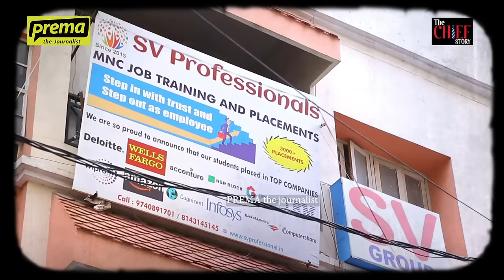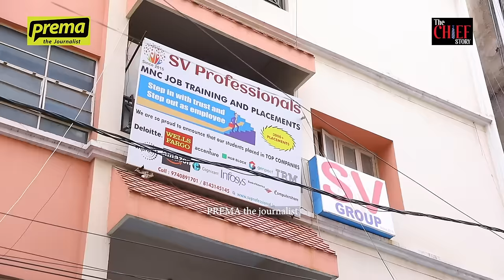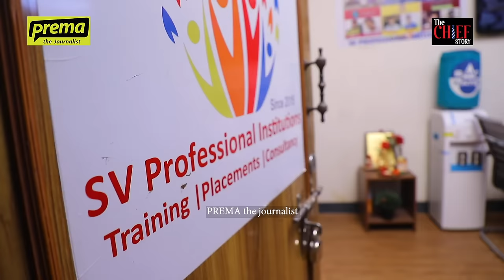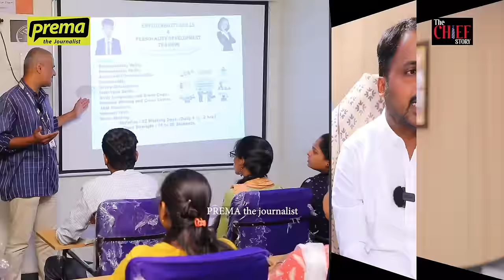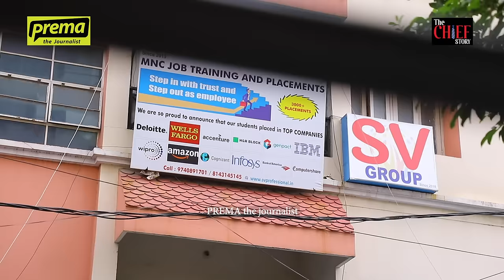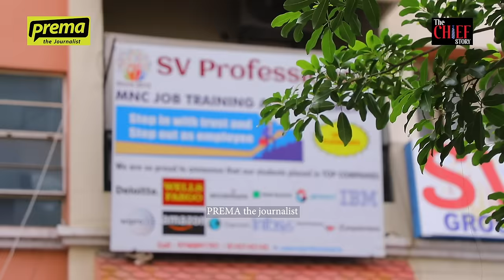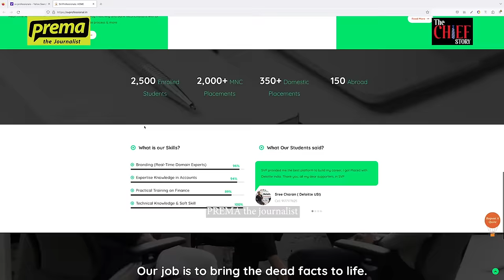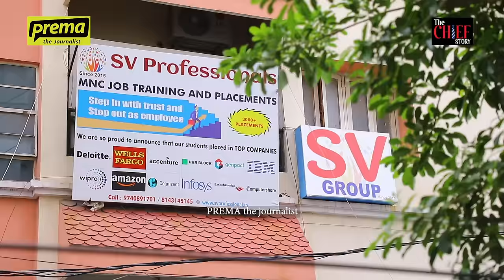Sudheer Reddy Pochampally, Founder & Chairman, SV Professionals | The CHIEF Story #14|Full Interview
Sudheer Reddy Pochampally is the founder chairman of SV Professional Institute that trains graduates for placements in top MNC (Multi-National Companies) His educational qualification includes MBA & IFRS and he has an experience of over 10+ years in this field.

In this honest and educative conversation with Prema The Journalist, Sudheer Reddy spoke about his career, educational background, the intention behind founding SV Professional Institute, accomplishments of the institute, placed alumni, futuristic goals and much more.

Edited & GFX by: Gopi Kanth Nuthi
Editor: Ramakrishna reddy Arram
Camera: Samuelsai